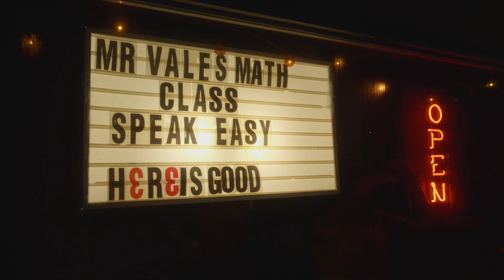G Log 633: Lotta shows friday |GH5s vlog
Shot on the Panasonic GH5s.
Primarily with the Panasonic 12-35mm f2.8
Occasionally with the Panasonic 35-100mm f2.8, 42.5mm f1.7, Laowa 7.5mm f2.0, Canon 85mm f1.8, vintage Minolta 50mm f2.0, and Nikon Nikkor 28mm f2.8